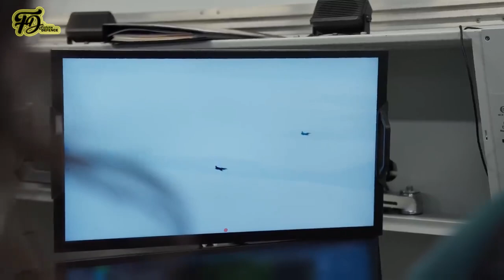Finally finished! the Turkey's 6Th-gen unmanned jet proving its effectiveness on the battlefield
Turkey’s first unmanned fighter jet, Bayraktar Kizilelma, completed another historic test, locking onto a target F-16 and achieving a direct hit in a simulated firing test conducted with the national air-to-air missile Gokdogan, its developer, Baykar said Thursday, reports Daily Sabah.

According to a statement from Baykar, the Bayraktar Kizilelma, developed indigenously and with the company's own resources, has successfully navigated another critical milestone that will prove its effectiveness on the battlefield.

Taking off from the Akinci Flight Training and Test Center in Corlu in Tekirdag Province, the homegrown unmanned combat aircraft conducted a one-hour, 45-minute flight at an average altitude of 15,000 feet, performing a close encounter with F-16s and verifying the integration of the national radar and munitions.

Two Turkish Air Force F-16 fighter jets participated in the Bayraktar Kizilelma-Gokdogan armed flight and Murad AESA Radar performance test, it added.

One of the F-16s performed close formation flying with the Kizilelma, demonstrating the platform’s compatibility with manned fighter aircraft, while the other F-16 acted as the “target aircraft” within the test scenario.